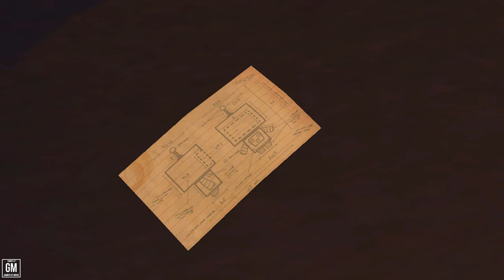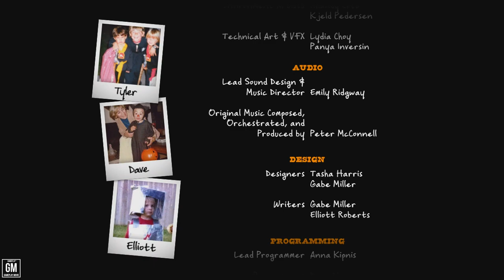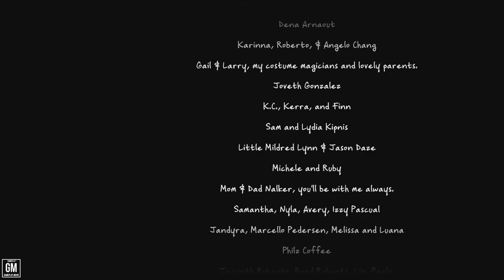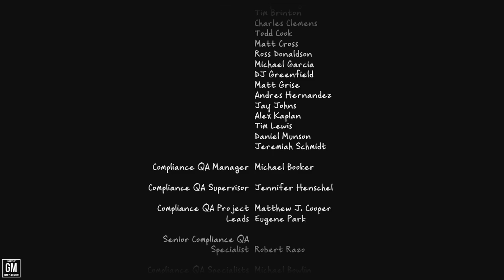Costume Quest The Movie 🎃👻🦇💀 Gameflix™ 🧡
00:01 Happy Halloween from all of us here at Cold Chillin'. We hope this delightfully funny story takes you back to your days of trick or treating!

"Costume Quest: The Movie" is the latest installment in the Gameflix™ movie series, designed to provide a relaxing and entertaining escape for viewers. Based on the popular video game of the same name, this film takes players and moviegoers on a whimsical adventure that blends humor, nostalgia, and heartwarming moments.

The story follows twins Wren and Reynold, two siblings who are known for their vivid imaginations and close bond. They live in the quiet suburban town of Auburn Pines, where Halloween is the most exciting time of the year. However, when their town is suddenly threatened by a group of mischievous, candy-stealing monsters led by the nefarious Dr. Orel White, Halloween becomes more than just trick-or-treating; it's a battle to save their home and their friends.

As Wren and Reynold set out on their quest to rescue their kidnapped friends and stop Dr. White, they discover a magical secret: the costumes they wear on Halloween have real powers. These costumes, when transformed, give them extraordinary abilities, such as turning into a mighty knight, a fearsome robot, or a cunning ninja. With their newfound powers, they embark on a whimsical journey through different neighborhoods, each transformed into unique realms filled with hilarious characters and challenges.

In their quest to save their friends, the twins must outsmart the monsters, solve puzzles, and form alliances with other kids who have also harnessed the power of costumes. Along the way, they uncover the mysteries of the costume realm and learn important life lessons about teamwork, courage, and the strength of imagination.

"Costume Quest: The Movie" captures the essence of the beloved video game, offering a blend of adventure, comedy, and heartwarming moments. It's a family-friendly film that encourages viewers to embrace their creativity, cherish the bonds of friendship, and find joy in the magic of Halloween.

With its charming characters, visually stunning costume transformations, and a playful yet heartwarming storyline, "Costume Quest: The Movie" is the perfect addition to the Gameflix™ series, providing a delightful escape for audiences looking to relax and unwind after a long day of overachieving.

More About Costume Quest

"Costume Quest" is a delightful and charming role-playing video game that combines elements of adventure, humor, and nostalgia. Developed by Double Fine Productions and released in 2010, the game tells the story of two siblings, Wren and Reynold, who embark on an epic Halloween adventure.

The game is set in the quiet suburban town of Auburn Pines, where Halloween is the most celebrated holiday. As the sun sets on Halloween night, Wren and Reynold prepare to go trick-or-treating. However, their plans are thrown into chaos when a group of candy-stealing monsters, led by the sinister Dr. Orel White, kidnaps one of the twins. The player can choose to play as either Wren or Reynold, with the other twin becoming the primary objective for rescue.

The gameplay of "Costume Quest" centers around exploring different neighborhoods, each transformed into imaginative realms inspired by the costumes the twins wear. Players can choose from a variety of costumes, each with its own unique abilities. For example, the Robot costume allows players to interact with machines, the Knight costume provides combat abilities, and the Ninja costume grants stealth and speed.

The main goal is to collect candy by going door-to-door trick-or-treating, battling monsters, and completing quests for the colorful characters they encounter. Candy serves as both currency and experience points, allowing the twins to level up and become more powerful.

Combat is turn-based and features a "paper-rock-scissors" system, where different attacks and abilities are effective against specific enemy types. Timing is crucial for successful attacks and defense, adding an element of strategy to battles.

Throughout their adventure, Wren or Reynold will meet other children who have also harnessed the power of their costumes to become larger-than-life versions of themselves. Forming alliances with these newfound friends is essential to progressing through the game.

The narrative of "Costume Quest" is filled with humor, whimsy, and heartwarming moments. As the player explores the town and its various neighborhoods, they encounter quirky characters, engage in humorous dialogue, and uncover the mysteries of Dr. White's plan to steal Halloween candy.

The game encourages players to embrace the power of imagination, teamwork, and the magic of Halloween. It's a perfect blend of nostalgia for the joy of trick-or-treating and the excitement of embarking on a fantastical adventure.